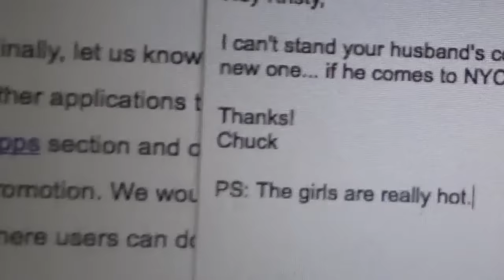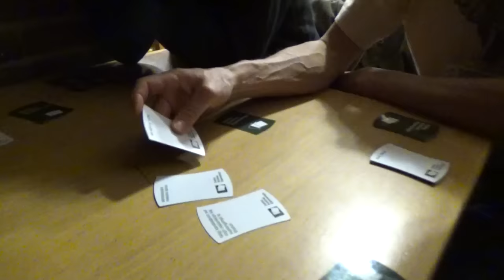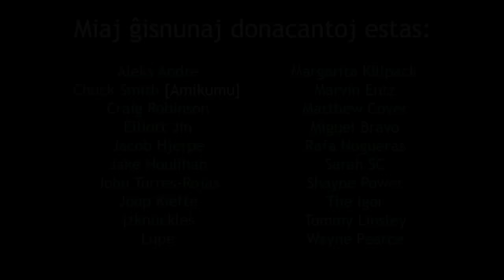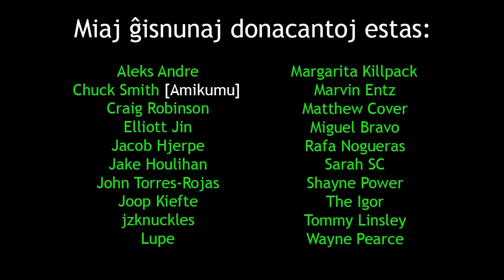JES, DAY TWO | JES, la DUAN TAGON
en: In this video I work on Amikumu, harrass Robin, eat food, talk cosplay, meet Jonny M and attend a concert.
eo: En ĉi tiu filmeto mi prilaboras Amikumu, ĝenas Robin, manĝas manĝaĵon, parolas pri kosplejo, renkontas Jonny M kaj ĉeestas koncerton.